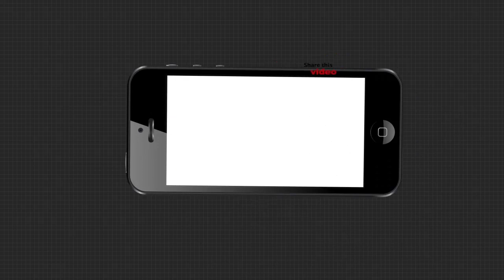ବାଲେଶ୍ୱରରେ ବିକାଶ ପାଇଁ ସ୍ରୋତର ବିରୋଧରେ ପହଁରିବାକୁ ହେବ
ବାଲେଶ୍ୱରରେ ବିକାଶ ପାଇଁ ସ୍ରୋତର ବିରୋଧରେ ପହଁରିବାକୁ ହେବ...ଖାଦ୍ୟ ଓ ଯୋଗାଣ ମନ୍ତ୍ରୀ ରଣେନ୍ଦ୍ର ପ୍ରତାପ ସ୍ୱାଇଁ.